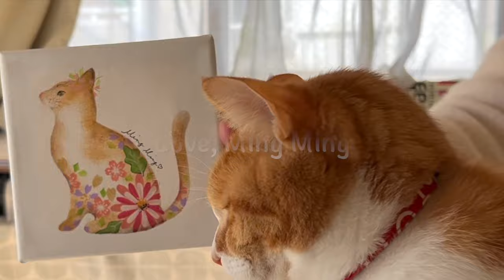How to paint my cat with Japanese kimono patterns / Wagara Decorative Painting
I painte my cat with the techniques of decorative painting and stencil.

Love from Japan♡

🌸Etsy store

🌸Udemy class
1. Wagara decorative painting for beginners

2. Wagara decorative painting